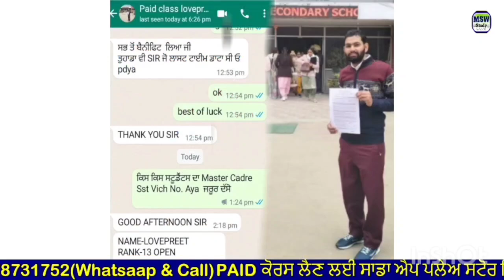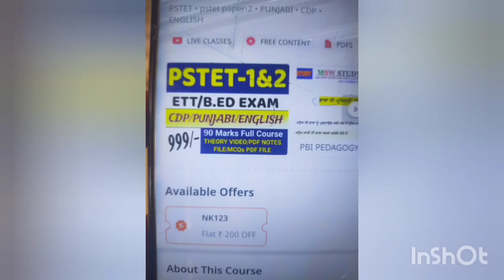PSTET EXAM PASS OUT FIRST ATTEMPT IN THIS WAY